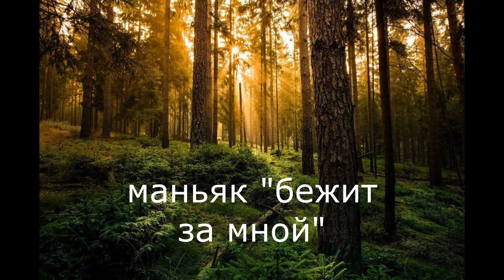соник и тейлз флексят